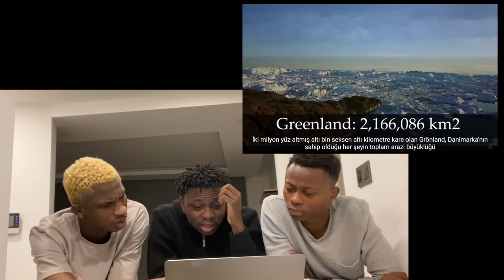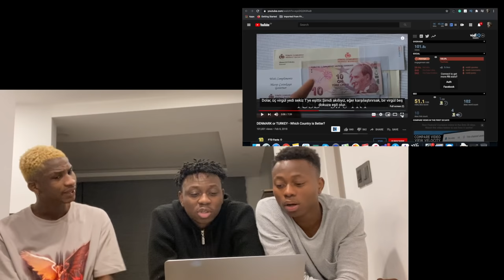HANGİ ÜLKEYİ SEÇECEĞİZ | SONUNA KADAR İZLEYİN | DENMARK OR TURKEY? | (Türkçe altyazı)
We decided to react to DENMARK OR TURKEY? and I hope you liked it, if you liked it please drop a like and comment on what you think about the song.